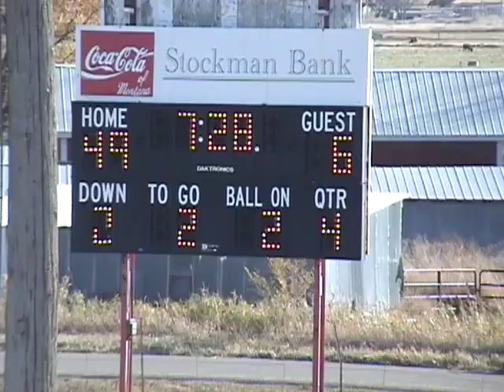2007 Huntley Project 57, Colstrip 6 (Playoffs)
Huntley met up again with Colstrip, a team they had beaten earlier in the season, on October 27, 2007, and the results were eerily similar. The Devils won this one 57-6 behind three touchdown passes from Wes Kragt and 190 yards rushing and two touchdowns from Eric Buer. In the earlier game, the Red Devils handed the Colts a 58-7 loss, once again behind three touchdown passes by Wes, and 178 yards rushing and three touchdowns from Eric. The Devils would advance to take on the Malta Mustangs in a rematch of their Week 2 encounter. Things wouldn't work out so well for the Devils this time though.